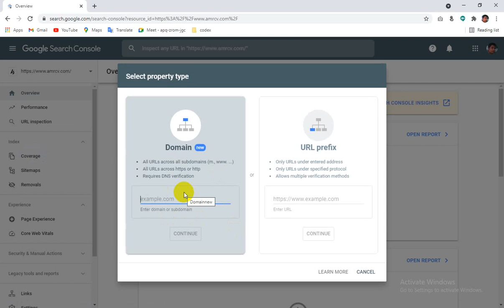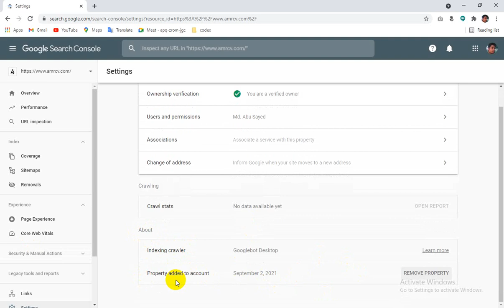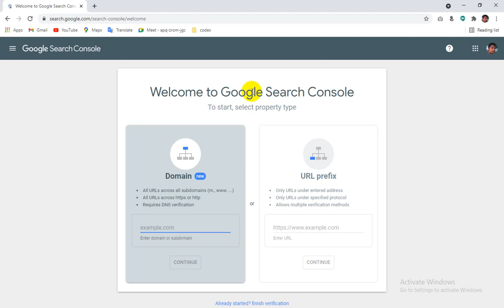Part 04, Remove domain/website in google search console | Bangla Tutorial 2021